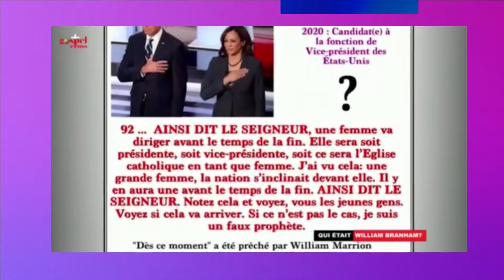TEMOIGNAGE du pasteur Christ sur le Prophète William Branham